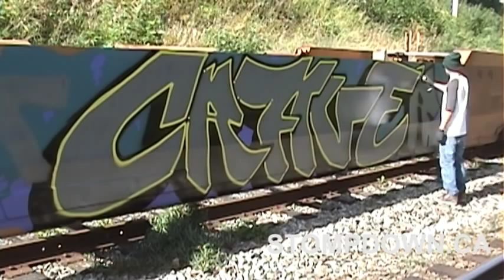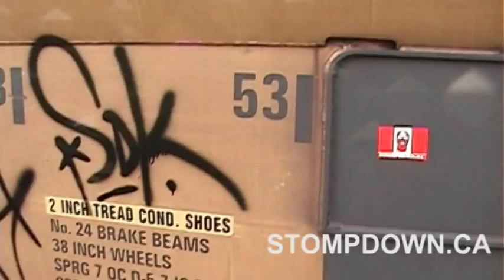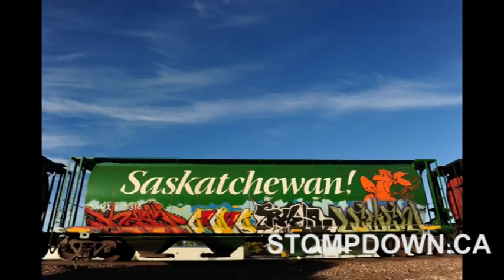Lesen & Craver - Stompdown Killaz - Song: The Left "How We Live"